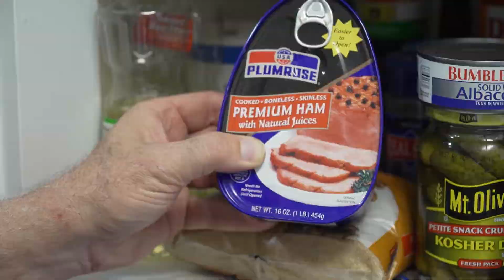LIFE-SAVING LESSONS LEARNED: WHAT YOUR DOCTOR WON’T DO!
What bad habits are your doctors avoiding? Here’s how you can adapt them into a healthier lifestyle